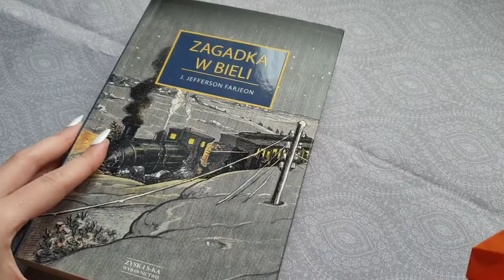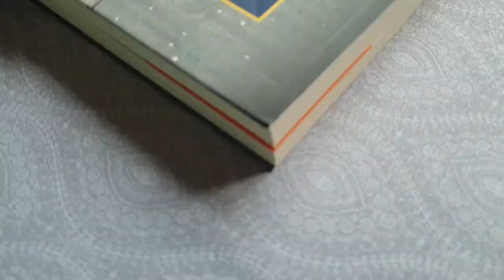LPS DIY: Zakładka do książki